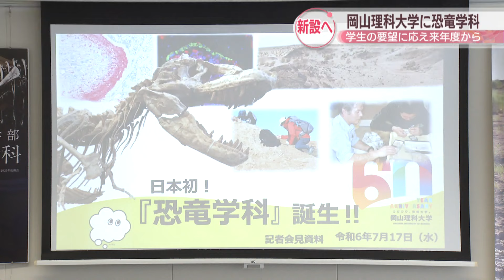岡山理科大学が2025年度「恐竜学科」を開設 学生の要望に応え 入学定員は45人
岡山理科大学が2025年度「恐竜学科」を開設することになりました。